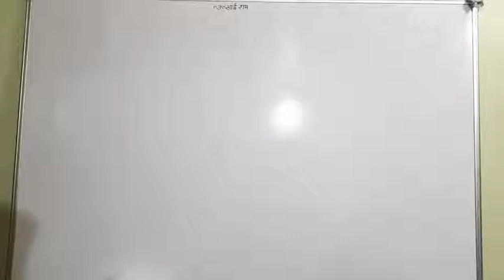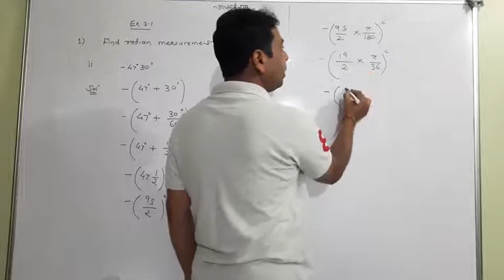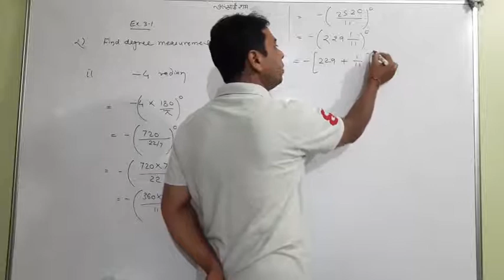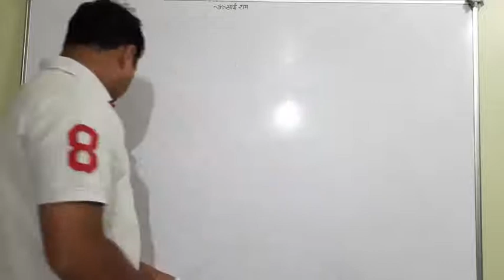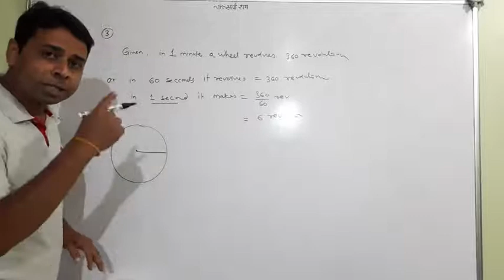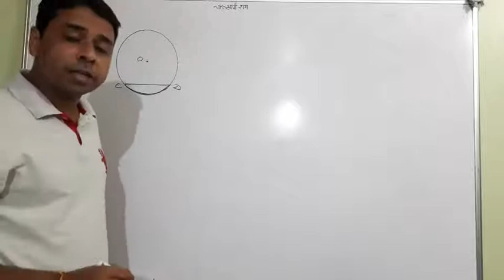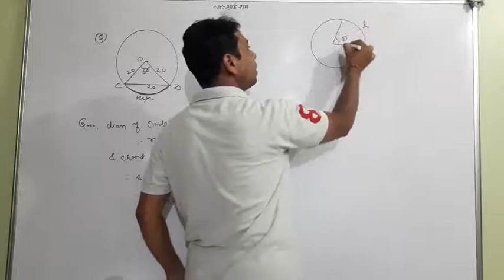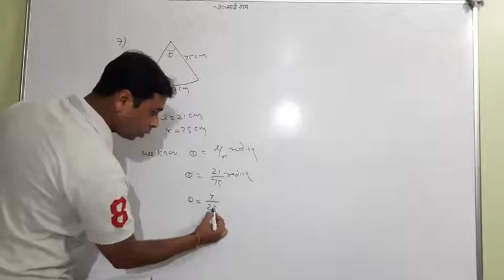CLASS XI || TRIGONONETRIC FUNCTIONS ||MATHS